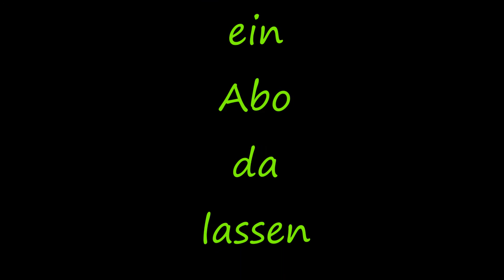FIFA 15 with Music | FCA vs 1. FC Köln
Schaffen wir die 10 Likes ???

Heute wird Fifa 15 auf der Old Gen mit fresher
Music gezockt ;)

Verwendete Music:

-Abstract-Scars (ft. RoZe) (Pro. Drumma Battalion)
-Trppz Michaud This Time
-Hendersin Better Off